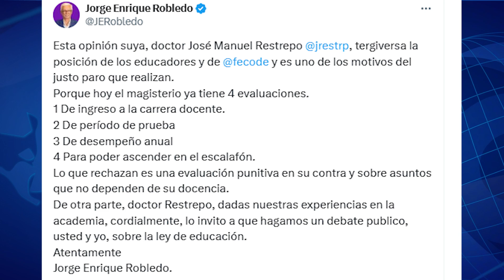Apoyos y críticas al paro de maestros a nivel nacional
REACCIONES AL PARO DE MAESTROS